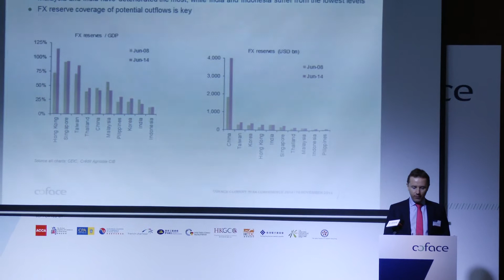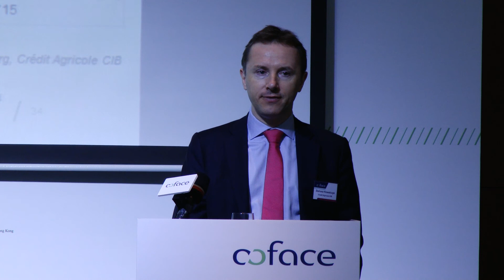Asia Region: Emerging Asian FX - Who is Ready for Fed Tightening? - Dariusz KOWALCZYK, CA CIB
More than 300 attendees at Annual Country Risk Conference in Hong Kong made the event with another successful edition.
Coface held its annual Country Risk Conference in Hong Kong on 12 November, which attracted more than 300 guests to attend the event. Top economists and executives from renowned companies including ANZ, Crédit Agricole CIB, Hong Kong General Chamber of Commerce, ANTA Sports Products Ltd and Telos Capital & Risk Management Ltd gave their insights on economic developments in major countries around the globe and shared their views on business risk management and opportunities at the conference. At latter part of event, we had all speakers to debate their views from economist and business perspective in a panel discussion hosted by media expert from CNBC.